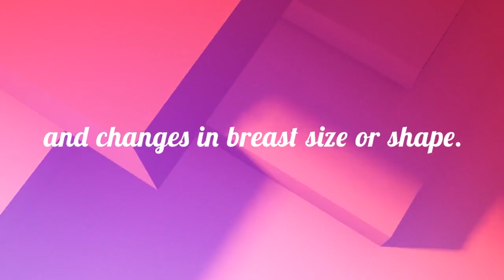How To: Monthly Breast Self-Exam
Quick explainer on how to do a BSE